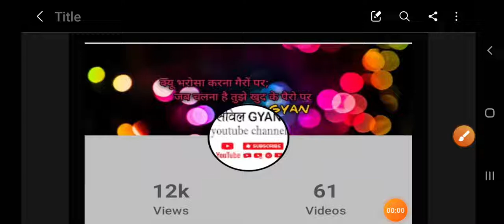200 Hundred subscribers complete🎉🎊🔴